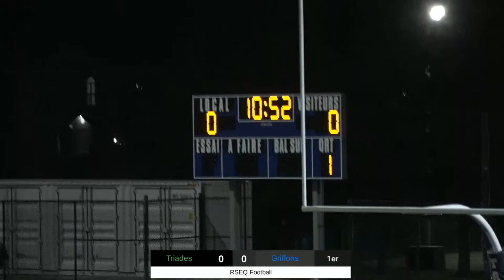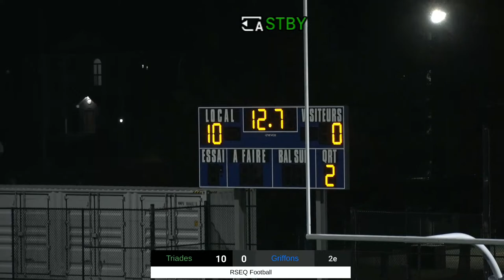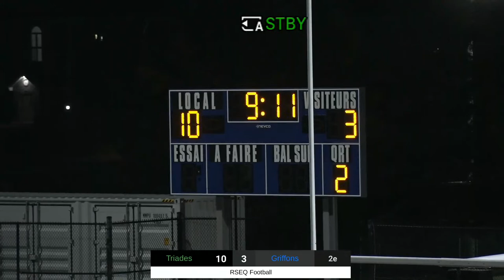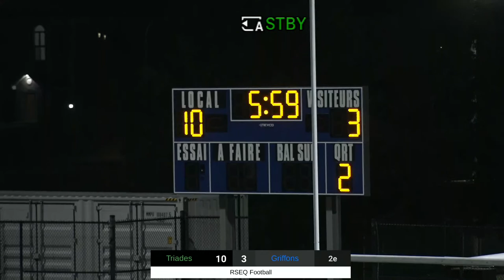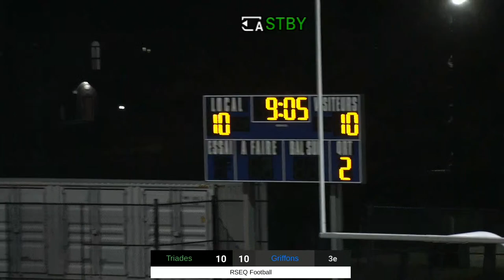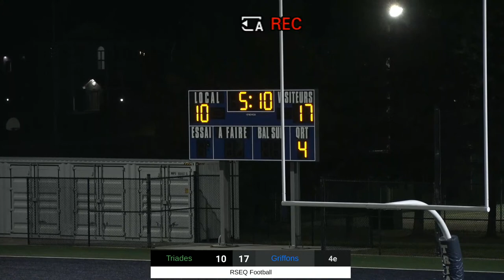RSEQ D3 Football 🏈 Outaouais @ Lanaudière [2023-09-30]